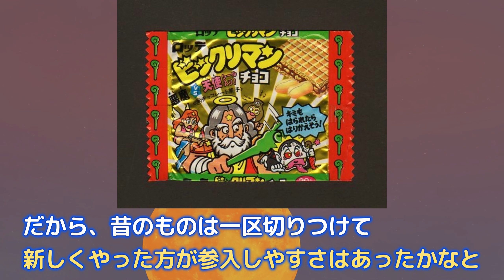【ビックリマン】いまさら言うのもなんですが33弾は新1弾としてやるべきだったのでは?【賛否両論】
今更の話なんですけど、言いたいので言います
新シリーズの始め方はあれでよかったのかどうかについて
話しております

出演者

◆道重芽衣子☆BJD(球体関節人形)の少女(CV：すずきつづみ CeVIO)
　誕生日:知らない
　身長:42cm
　体重:わからない
　血液型:あるの?
　好きなアイドル:カントリーガールズ
　               織田哲郎
　趣味:食べること、ビックリマン集め
　特技:大食い

◆弥美神フィアナ☆暗黒の女神(CV:京町セイカ)
　誕生日:不明
　身長:44cm
    体重:ダークネス
    血液型:神には流れていない
    好きなアイドル:アイドルとは何か勉強中
　趣味:闇を見つめること
　特技:適当なことを思いつき、口にすること

動画はFilmoraで作成されています